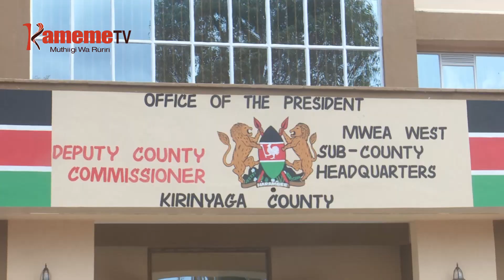Andũ 7 nĩo makuĩte kuumana na mĩtino ya thitima kwa ihinda rĩa mĩeri 3 Kirinyaga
Andu mugwanja nio makuite kumana na mitino ya thitima kaunti ini ya kirinyaga ihinda ini ria mieri itatu mihituku, nao angi matigitwo makihonia nguraro.
Ni riboti iria irekereirio ni murugamiriri wa kambuni ya kenya power kaunti ini ya kirinyaga rutto kipkorir, akiuga nimekunyitanira na maabithaa a wathani wa matuura niguo kung’ethanira na aikari aria mekirite thitima uria gutagiriire.
Oho rutto augite kambuni ino nithiite hathara nene ni uthukangia wa indo ciayo, indi kuri na andu maikitio ngono na gukinyio igooti ini.